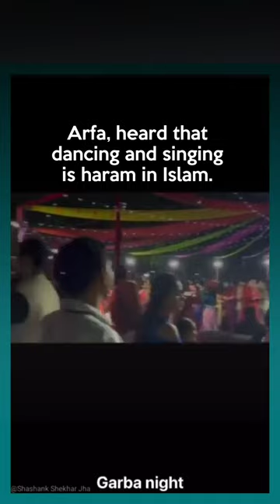Arfa, heard that dancing and singing is haram in Islam.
Islamist Arfa Khanum Sherwani Attends Garba